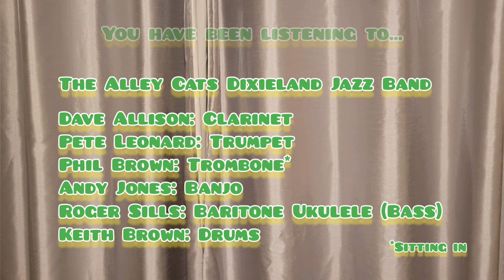Savoy Blues - The Alley Cats Dixieland Jazz Band with Pete Leonard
The Alley Cats Dixieland Jazz Band:

Dave Allison: Clarinet
Pete Leonard: Trumpet
Phil Brown: Trombone (sitting in)
Andy Jones: Banjo
Roger Sills: Baritone Ukulele (Bass)
Keith Brown: Drums

Recorded at 'The Adelaide' in Teddington on 12th December 2022.

The Alley Cats Dixieland Jazz Band play at The Adelaide on the second Monday of every month.

There will be more from The Alley Cats in a couple of weeks' time.